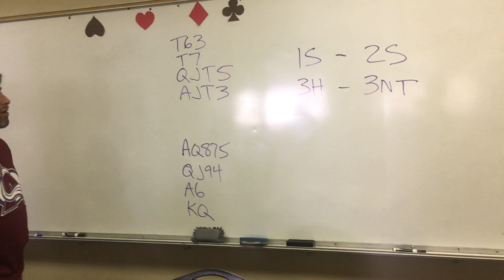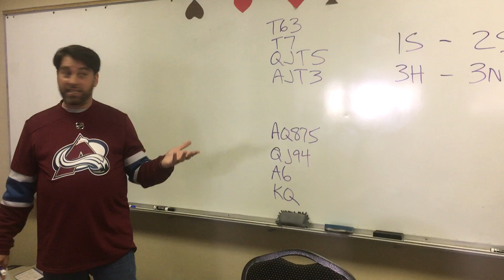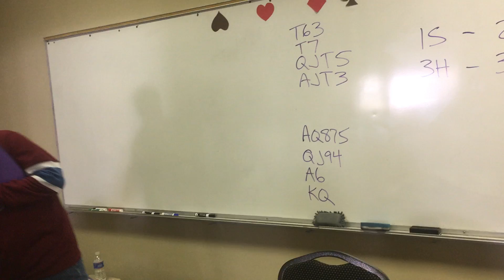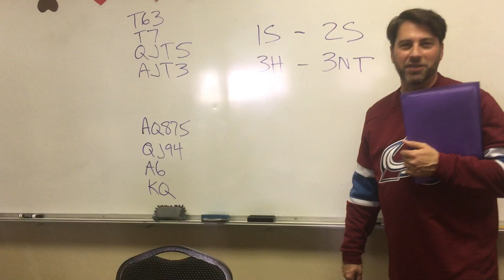Spring 2019 04 11 Hand 3 HSGT part 2